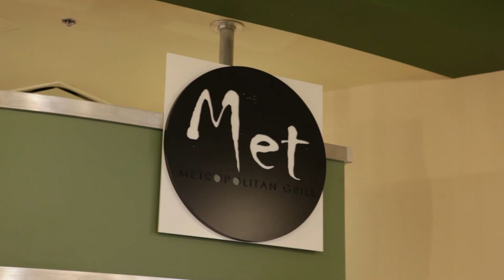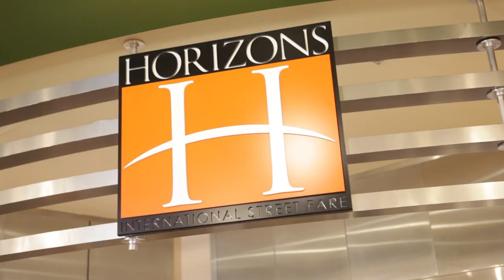AVI Fresh presents the Food and Hospitality Program at Slippery Rock University, Slippery Rock, PA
AVI Fresh proudly presents a culinary flagship for innovative campus dining in America.  Join us for a tour of the dining program at Slippery Rock University, featuring Boozel Culinary Center and Restaurants of Weisenfluh.